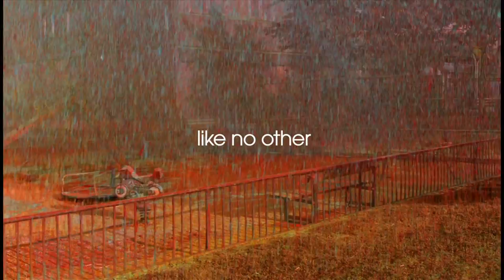Sony Bravia - Paint [HD 1080p]